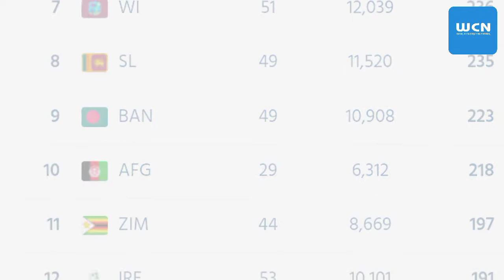2024 T20 World Cup features and the qualifying teams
This Video is for News purposes only and the images credits to original owners.

Source: Wikipedia | ESPNcricinfo | ICC News | ICC T20I World Cup 2024